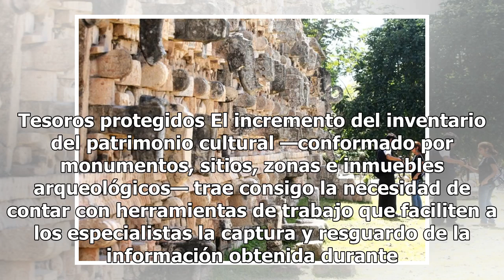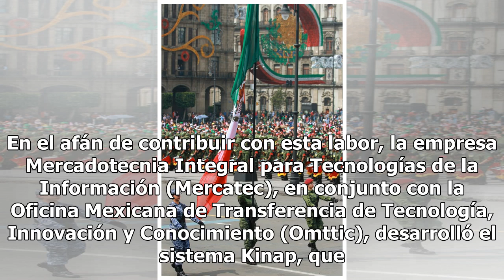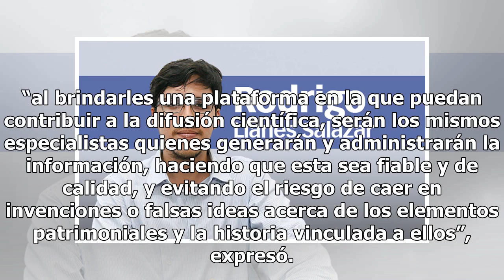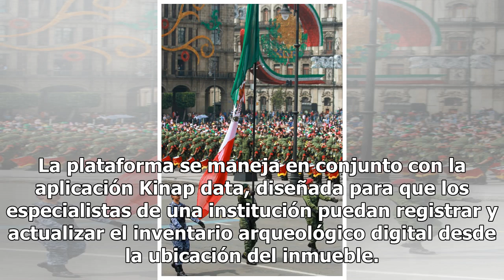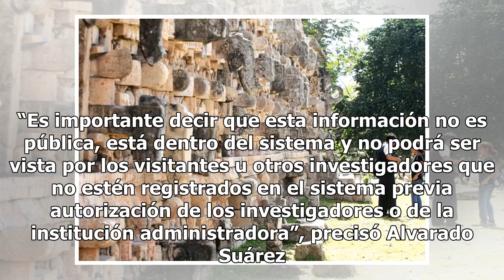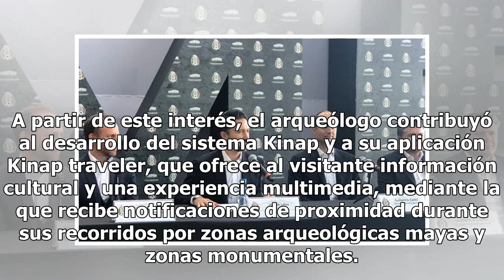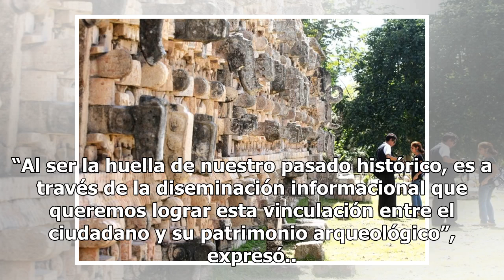Nueva aplicación ayuda a conservar la herencia maya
Tesoros protegidos El incremento del inventario del patrimonio cultural —conformado por monumentos, sitios, zonas e inmuebles arqueológicos— trae consigo la necesidad de contar con herramientas de trabajo que faciliten a los especialistas la captura y resguardo de la información obtenida durante el ...